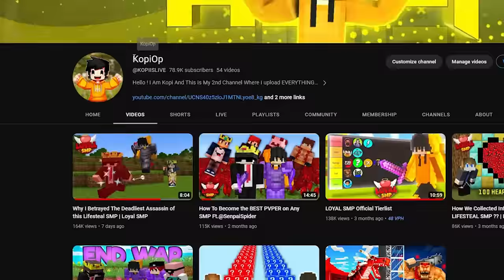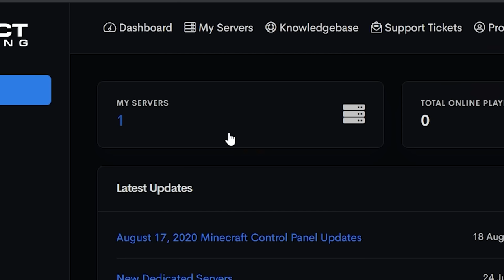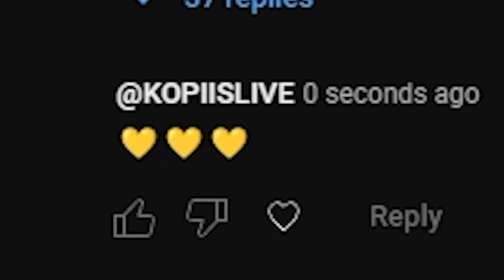This ILLEGAL Glitch Gives you CREATIVE in this Minecraft SMP | LOYAL SMP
How I Obtained Creative Mode to Collect the Rarest Item of this Lifesteal SMP | LOYAL SMP

Thank You @BetterDarkYT  for the thumbnail !

This video is a work of fiction and just for entertainment !

If you Enjoyed the video please drop a like !

Graphics Card :- Gigabyte RTX 3060
Ram:-32GB Prism
Mic: Shure MV7
Keyboard: Reddragon
Mouse: RazerViperMini
Monitor:
1.Lg 75Hz 25 Inch
2.Acer75Hz 21Inch